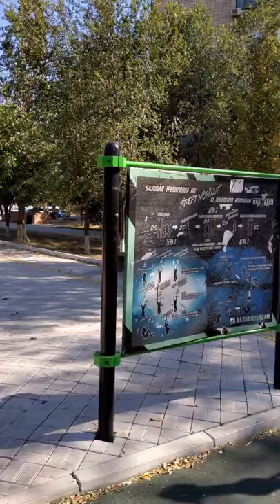Қайырғали Смағұлов аллеясы. Атырау